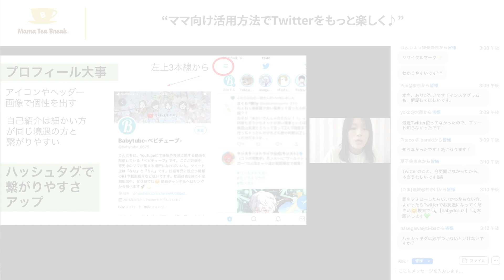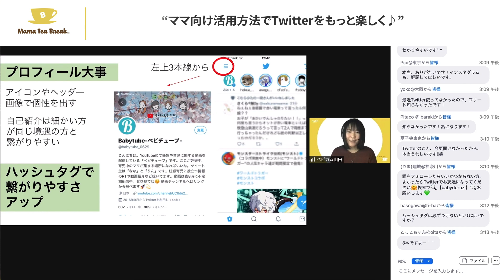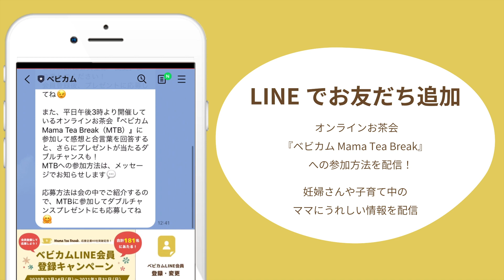12人のママ！助産師HISAKOさんと妊娠・出産・子育ての話をしよう♪2月8日～10日の開催のようす 『ベビカム Mama Tea Break（MTB）』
いつもベビチューブを見てくださりありがとうございます！
育児に家事に忙しい毎日…気がついたらもう夕方！　なんていう妊婦さん＆ママに向けて、ベビチューブを運営するベビカムでは、オンラインによるお茶会を平日毎日開催中♪　不安やストレスが多い毎日だから、１日１回でもちょっと休憩する時間を取りませんか？　みんなが同じ時間にお茶を飲んでゆったりする、そんな時間を作って日本中がつながれば楽しいなと思い企画したのが『ベビカム Mama Tea Break（MTB）』です！ LINEとzoomのアプリさえダウンロードしていればスマホからでも気軽に参加できるので、私たちベビチューブスタッフも毎日休憩がてら参加しております。ミュート、画面オフで参加できるので安心ですよ。ぜひママたちで楽しみましょう♡

00:00​　～MTBダイジェストオープニング＊MTBとは？～
00:28​　～2月8日（月）ママ向け活用方法でTwitterをもっと楽しく♪
01:​32　～2月9日（火）12人のママ！　助産師HISAKOと妊娠・出産・子育ての話をしよう♪
02:40​　～2月10日（水）ママ目線で書いてきた新聞記者さんと話そう！
03:40​　～MTBダイジェストエンディング＊参加方法について～

＊参加方法
LINEでお友だち登録し、zoomを使って入れます！
下記のURLより、友だち追加へ進んでください。
登録いただきますと、当日参加用のzoomのURLなど毎日お知らせが届きます。ご都合に合わせてご参加ください♪

＊ゲスト紹介
2月8日（月）ベビカムスタッフ　山下　さん
2月9日（火）YouTubeで大人気！助産師　HISAKO さん
2月10日（水）（毎日）新聞記者　山内真弓　さん

参加したママの声
・コロナ感染拡大の影響で、ママサークルなど気軽に参加しにくくなり、 さみしく思っていましたが、ママたちと集まれる場所ができたようでうれしいです。
・短時間でも意識的に座る時間を取れて、いろいろな情報を頂けてありがたいです！
・カメラオフで良いので、子どもが泣いてもあやしながら参加できる！
・実際に数人の友達におすすめしましたが、自宅にひきこもっていることが多いので、久々に家族以外の人の声が聞けて気分転換になったと言っていました。

などなど…うれしいコメントが届いています。
もっともっとたくさんのママたちが15分でも休める時間を取って欲しいなと思っています♪　ほんの数分でも自分のための時間をとり、同じ境遇にいる日本中のママたちとつながって、ほっと一息ついてみませんか？
ぜひお茶を片手に、ゆったりした気持ちでご参加ください♪